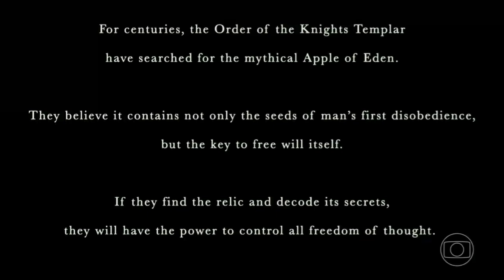CHEIAS DE CHARME: Término do Penúltimo Capítulo (131) | Início: Sessão da Tarde | 29/08/24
O gravador Bugou e a resolução acabou caindo.